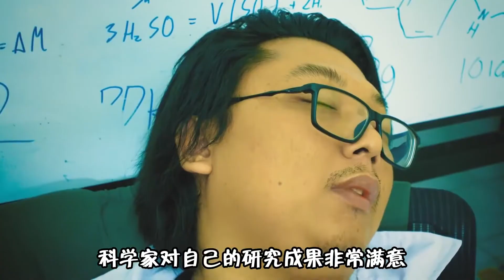小猫咪误食神奇药水，竟变大1000倍，成为一只“哥斯喵”！